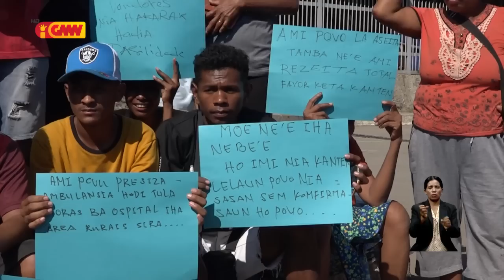Negosiante Taibesi no Manleuana la konkorda ho desizaun Parlamentu kona ba Lelaun kareta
Negosiante Taibesi no Manleuana la konkorda ho desizaun Parlamentu kona ba Lelaun kareta hodi sosa kareta foun